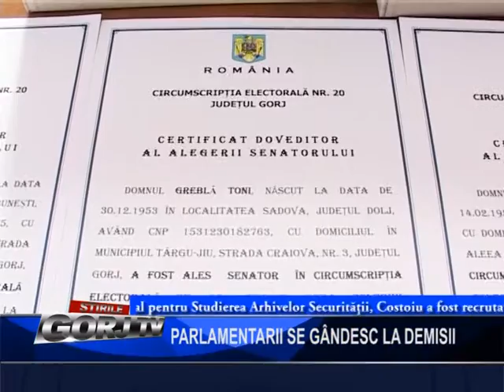PARLAMENTARII SE GANDESC LA DEMISII